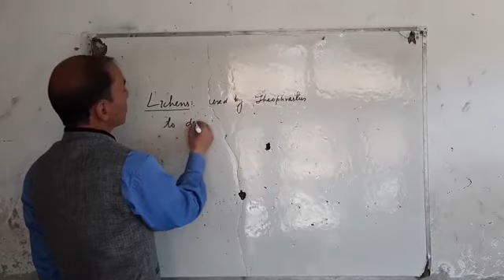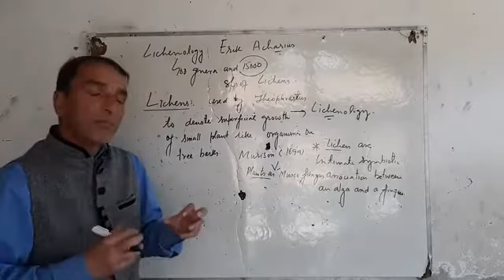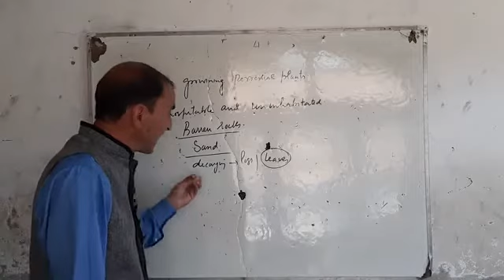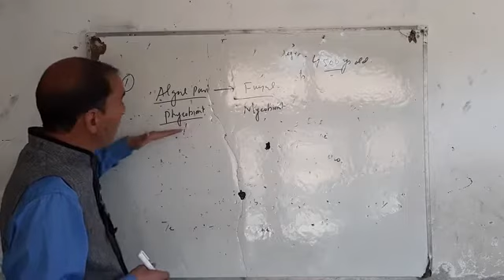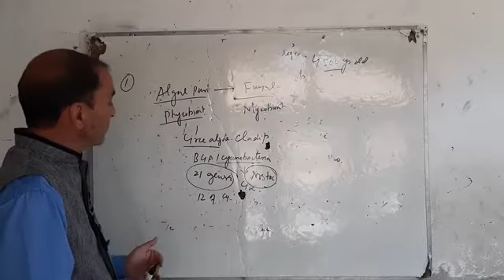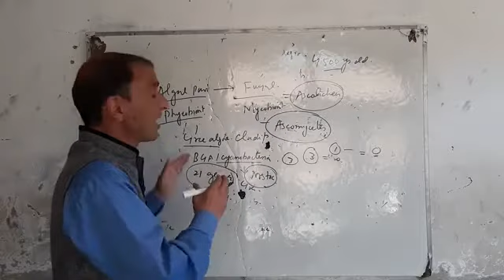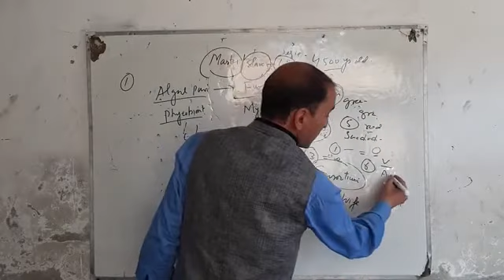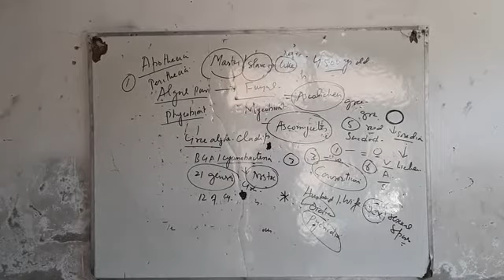Lichens part 1 11th class